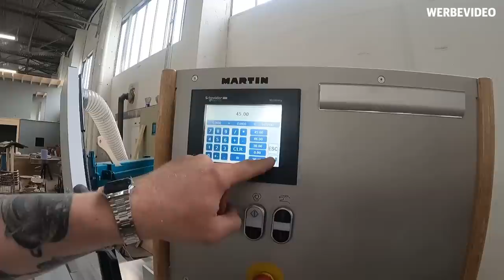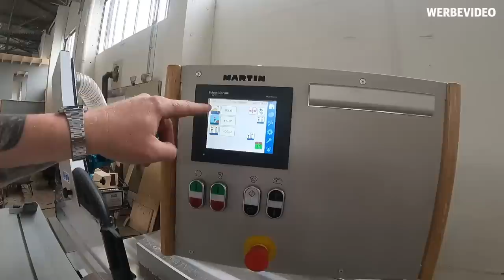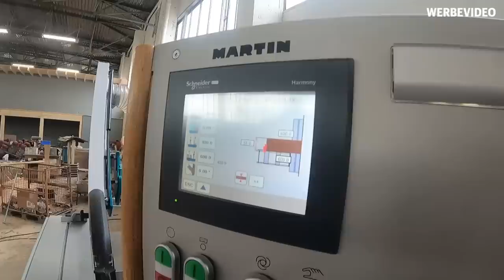Unsere NEUE MARTIN T65 Formatkreissäge Holzkunst Scholz Offiziell / Holzkunst Scholz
So wir haben uns mal was gegönnt. Unsere neue Martin ist da und was ein geiles gerät aber seht selbst.

Holzkunst Scholz
Inhaber Marcus Scholz
Mühlberger Straße 10
04895 Brottewitz